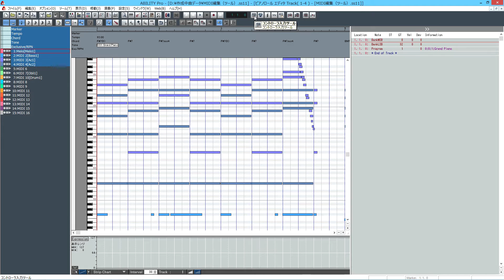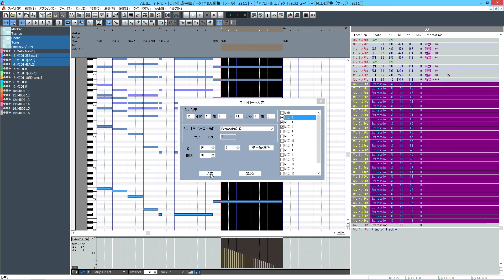【ABILITY】MIDIIツール コントローラ入力ダイアログ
連続したコントロールチェンジの入力は、スコア、ピアノロールでのストリップチャート、さらにソングエディターのコントロールレーンで入力を行えますが、コントローラ入力ダイアログで簡単に連続したコントロールを入力可能です。

右下の設定から「 HD 」を選択することで HD 画質の動画をご視聴いただけます。全画面表示でご覧下さい。